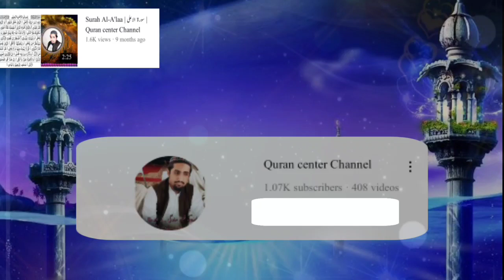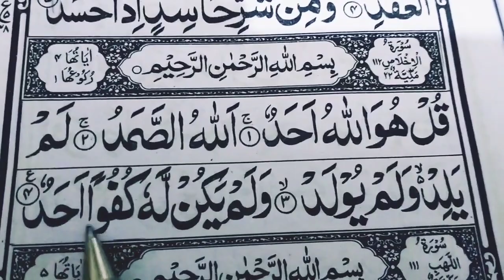Surah Al-Ikhlas [ سورة الاخلاص ]